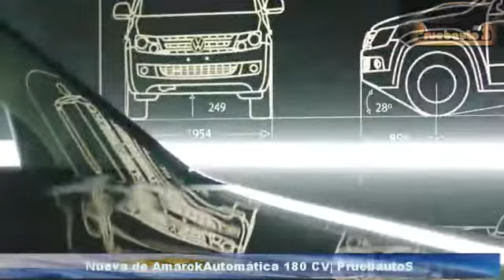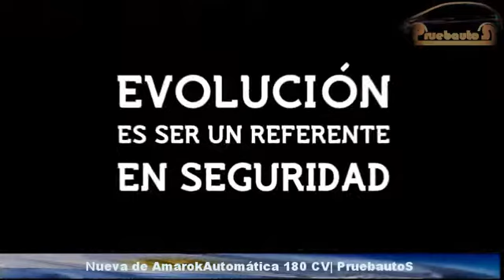Nueva Amarok Automatica | Presentación | PruebautoS